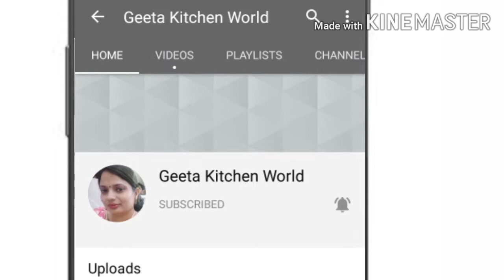आटे से बनाए सुपर टेस्टी नाश्ता जोना है रोटी ना चीला ना पराठा ना पूरीkoki||sindhi koki||vegkoki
5 min lockdown snacks recipe,evening snacks,easy and quick recipe, delicious snacks,tasty and easy...

aloo recipe,potato snacks,potato tea time snacks,easy and quick potato recipe,potato Street food recipe,bread ka nasta,panner ka nasta,potato onion recipe,potato se banaye tasty nasta,potato se nasta kaise banaye,new potato school lunch recipe,lunchbox recipe.